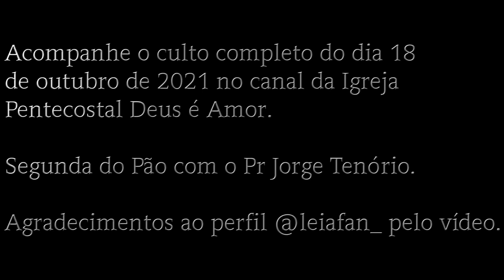Cover Filadélfia Léia Miranda Maria Claudia Tenório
Vocalista Maria Claudia Tenório
Baixo: Abraão Santos
Bateria: Bruno Lopes
Teclado e Voz: Jefferson Andrade

Acompanhe o culto completo do dia 18 de outubro de 2021 no canal da IPDA  - Segunda do Pão com o Pr Jorge Tenório.

Agradecimentos ao perfil @leiafan_ pelo vídeo

E ao anjo da igreja que está em Filadélfia escreve: Isto diz o que é santo, o que é verdadeiro, o que tem a chave de Davi, o que abre, e ninguém fecha, e fecha, e ninguém abre: Eu sei as tuas obras; eis que diante de ti pus uma porta aberta, e ninguém a pode fechar; tendo pouca força, guardaste a minha palavra e não negaste o meu nome. Eis que eu farei aos da sinagoga de Satanás (aos que se dizem judeus e não são, mas mentem), eis que eu farei que venham, e adorem prostrados a teus pés, e saibam que eu te amo. Como guardaste a palavra da minha paciência, também eu te guardarei da hora da tentação que há de vir sobre todo o mundo, para tentar os que habitam na terra. Eis que venho sem demora; guarda o que tens, para que ninguém tome a tua coroa. A quem vencer, eu o farei coluna no templo do meu Deus, e dele nunca sairá; e escreverei sobre ele o nome do meu Deus e o nome da cidade do meu Deus, a nova Jerusalém, que desce do céu, do meu Deus, e também o meu novo nome. Quem tem ouvidos ouça o que o Espírito diz às igrejas.
Apocalipse 3:7-13